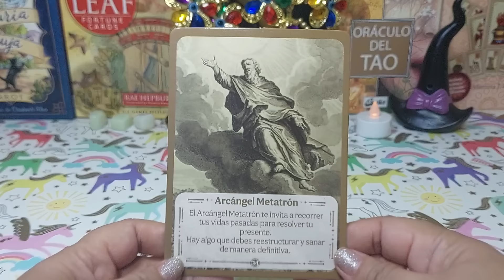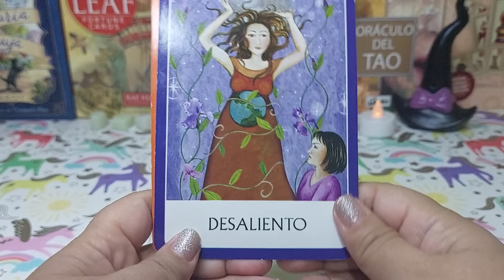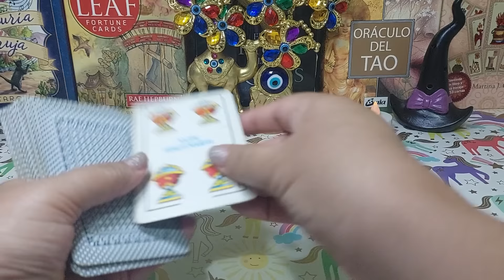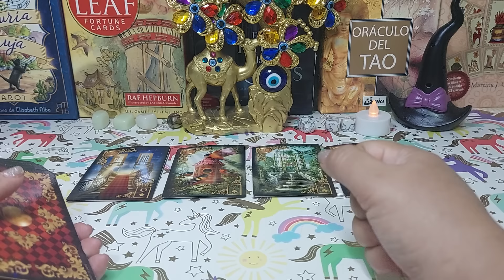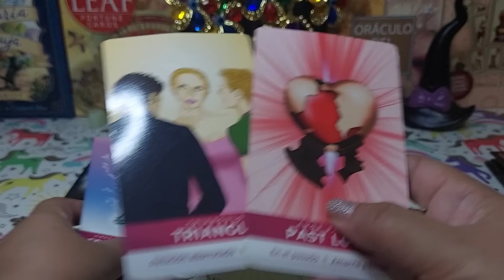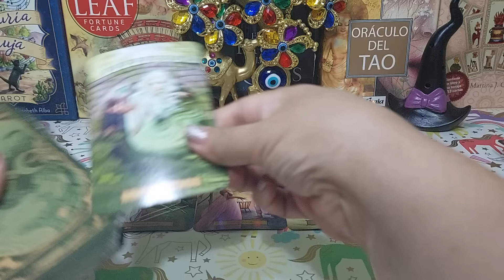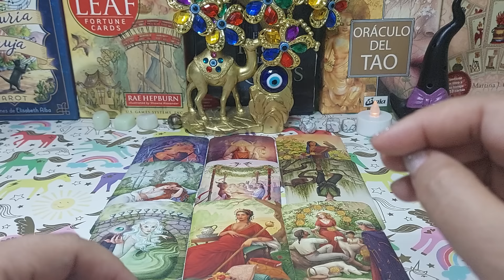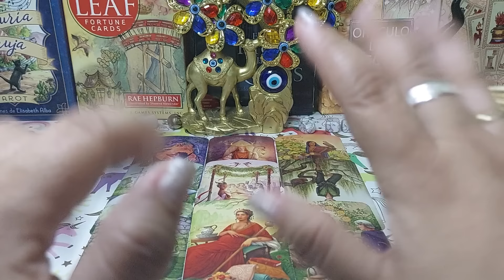WOW!!! 💋Virgo ♍️ ESTE AMOR ESTA POR LLEGAR😮💕 ALGUIEN TE PIDE PERDON❤️🪽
Virgo🔮el Universo Te Trae El Mejor De Los Destinos! Este Amor Fue Un "Peligro" Y Debes Saberlo Todo